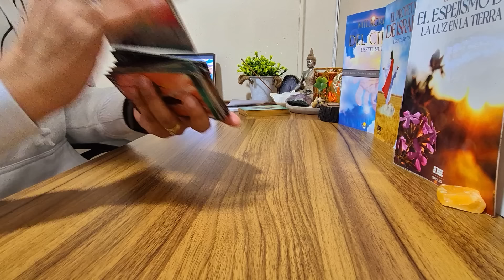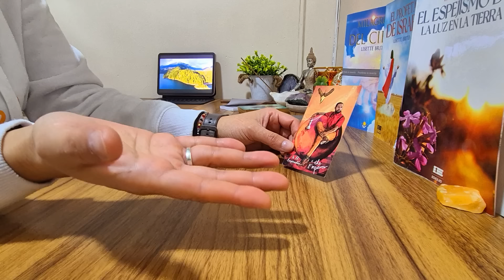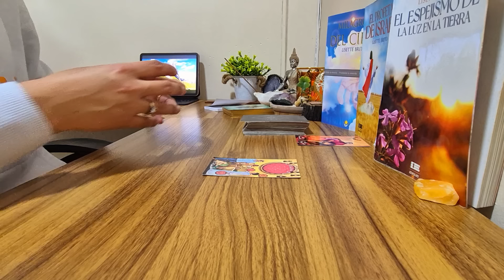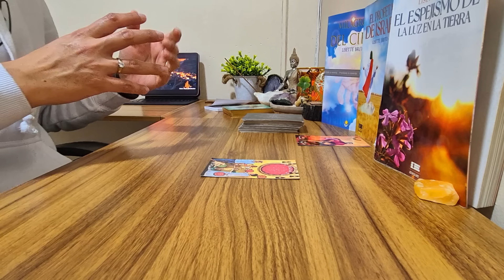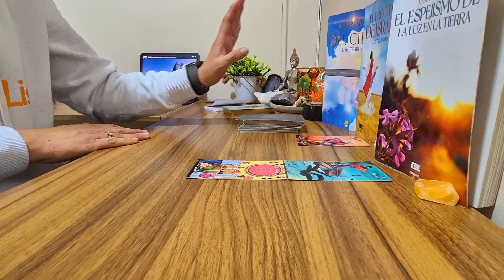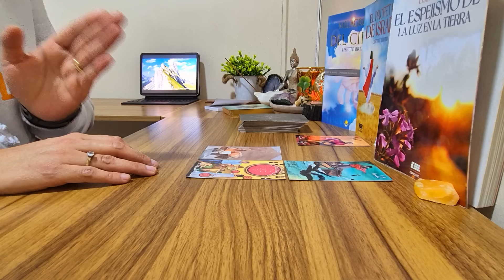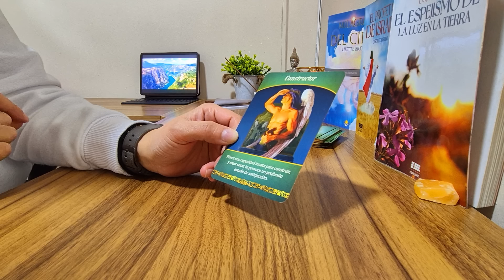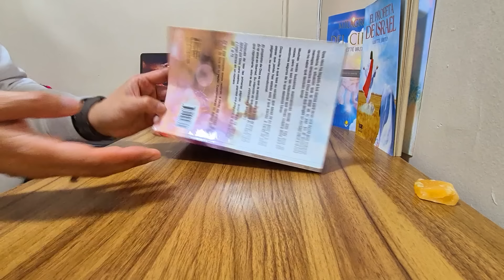GEMINIS》PROPÓSITO DE VIDA💜UN VIAJE SACARA TU VERDAD Y DEJARÁ A MUCHOS CALLADOS. ERES UN TALENTO VIVO